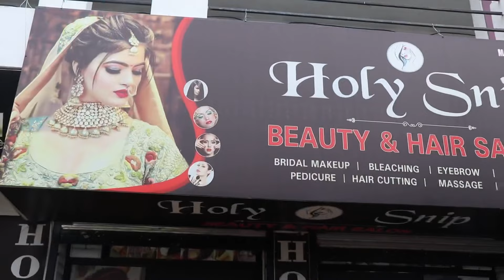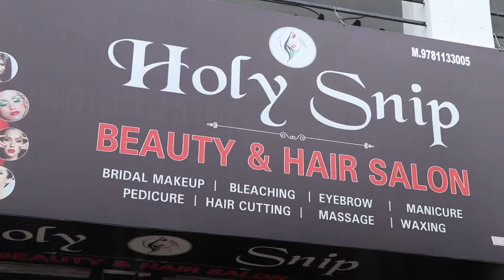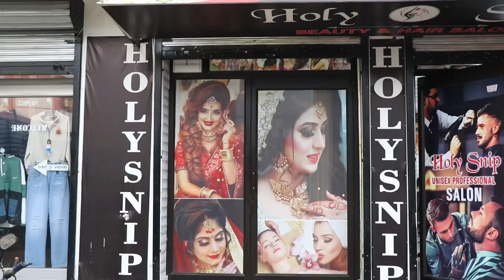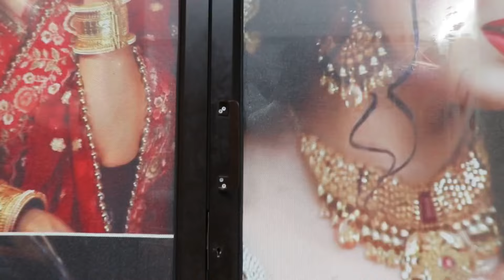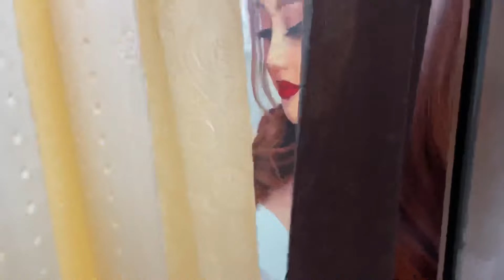Bridge shoot in sister's Holy snip Salon